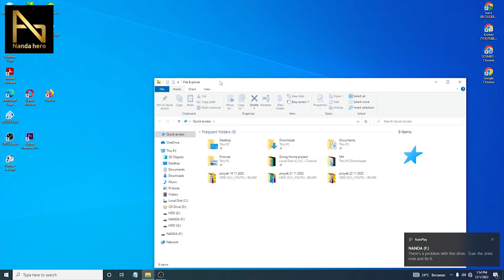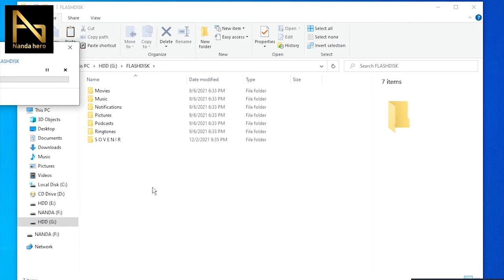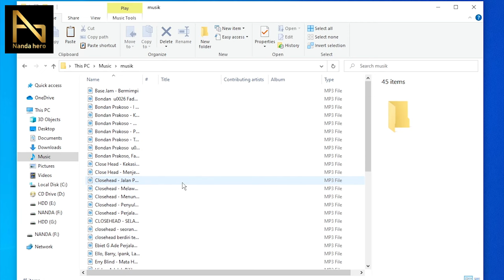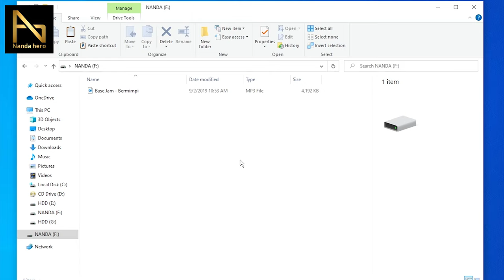CARA MENGATASI LAGU DI FLASHDISK TIDAK TERBACA DI SPEAKER AKTIF/TAPE MOBIL - FD TIDAK TERDETEKSI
Halo guys, pada kesempatan kali ini saya bagikan tutorial cara mengatasi lagu di flashdisk yang tidak terbaca di speaker aktif maupun tape mobil.

Ada beberapa penyebab kenapa lagu tidak terdeteksi di flashdisk, kalian bisa tonton panduan memperbaikinya pada video di atas. Jika belum berhasil, baca di sini

⌚ Timestamp:
0:00 Pembukaan
0:21 Hubungkan Flashdisk ke PC/Laptop
0:40 Backup File Flashdisk
1:23 Setting Flashdisk FAT32
2:12 Isi Lagu Mp3 File
2:45 Taruh Lagu di Luar Folder
2:56 Penutupan